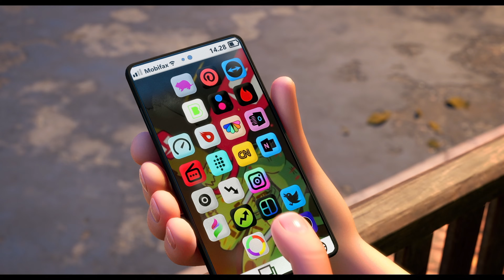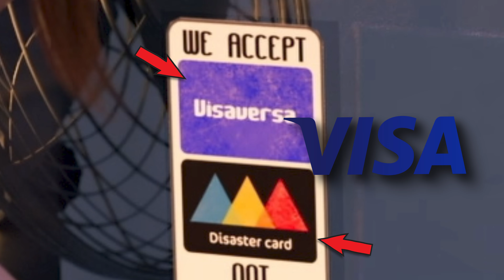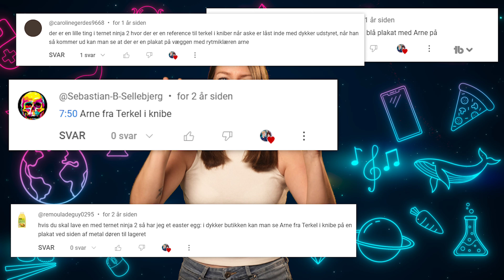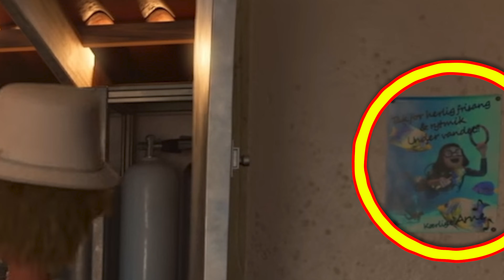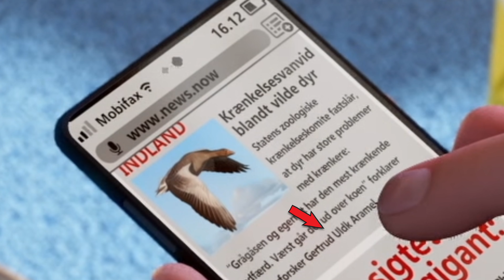10 Easter Eggs i Ternet Ninja 2! 🥤🤔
Anders Matthesen har shoutoutet os! - og det skal selvfølgelig fejres med endnu en video om 10 easter eggs i Ternet Ninja 2. For hvad står der på sodavandsdåserne? Hvem er trunte? - og hvilke easter eggs har I fundet til os og skrevet i kommentarfeltet? Dét og meget mere skal vi se nærmere på i denne video om skjulte ting og referencer i Ternet Ninja 🥤🤔

Videoen er redigeret af Oliver Launa / @Olller

00:00 Intro
00:28 Robinson Ekspeditionen
01:15 Anders Matthesen og hans familie
02:06 Hey trunte!
03:16 Brands og mærker du måske kender
04:04 Tegningerne på Askes værelse
04:53 You look like George Michael
05:48 Arne i dykkercenteret
06:59 Ikke mere snaps til Inger Støjberg
08:11 Navnet er slik
08:58 Hemmelig besked på sodavanden

Videoen er redigeret i samarbejde med Oliver Launa / / @Olller